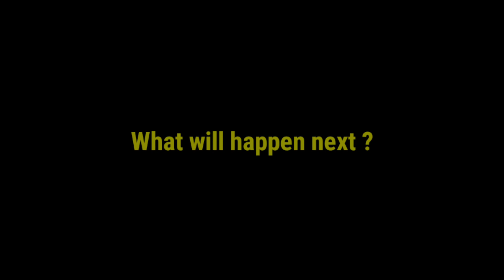Mk family broken 💔😭 | use headphones for better quality ✨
hi guys I'm athese
this my first video 😇 on may 20 i will be start streaming guys need your love and support 😝